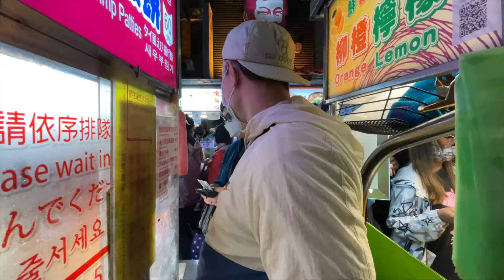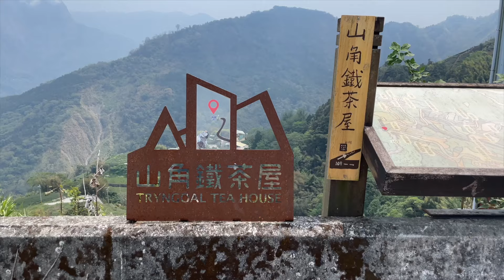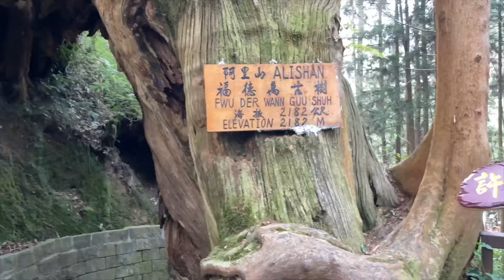taiwan | visiting taipei, taichung for one week